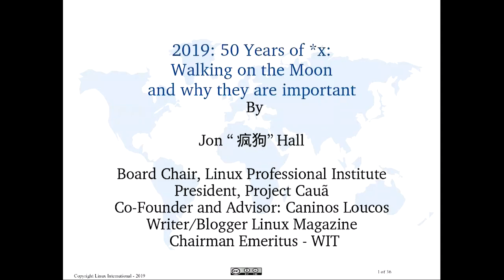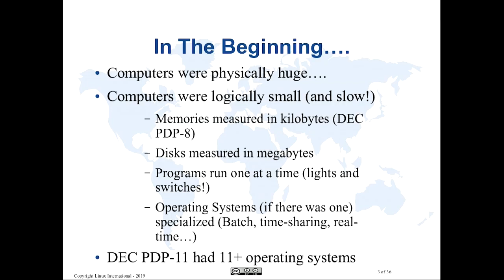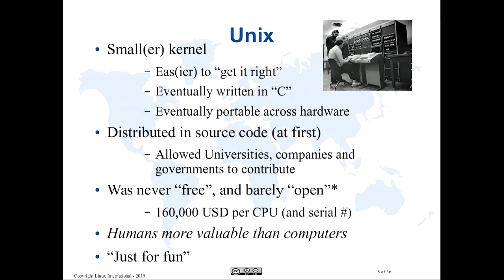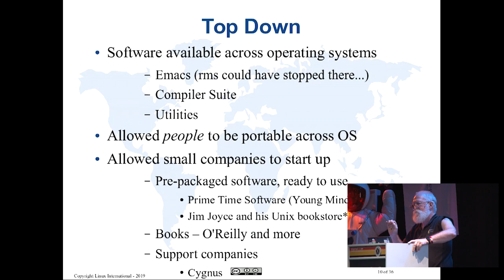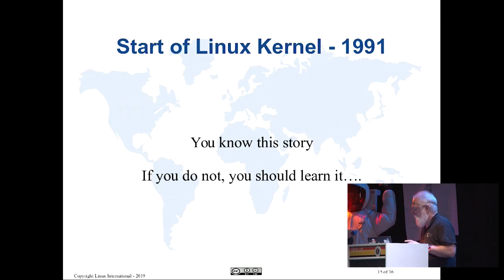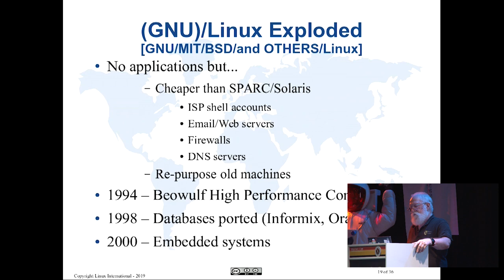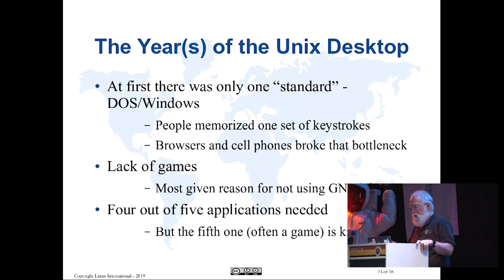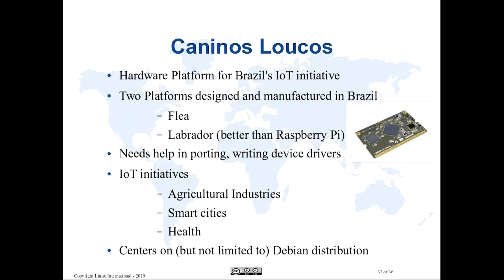50 years of UNIX and the landing on the Moon - Jon maddog Hall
Jon maddog Hall goes over the last 50 years of our history, from the early days of Unix and the Apollo mission to 2019.